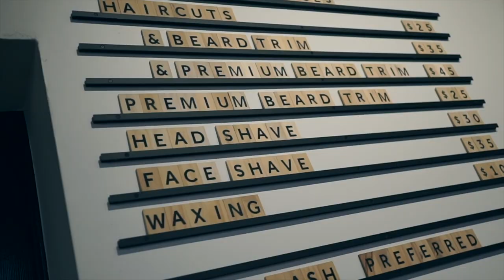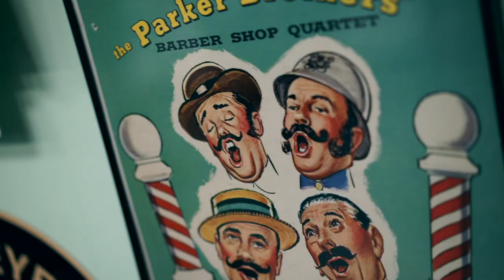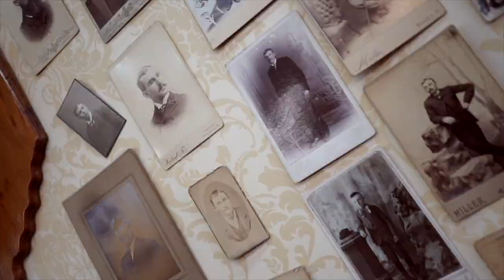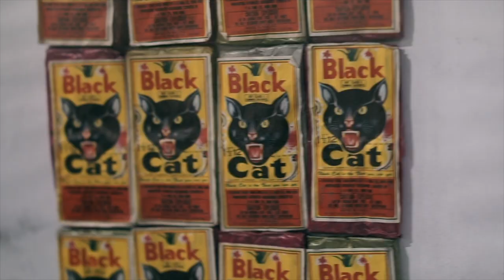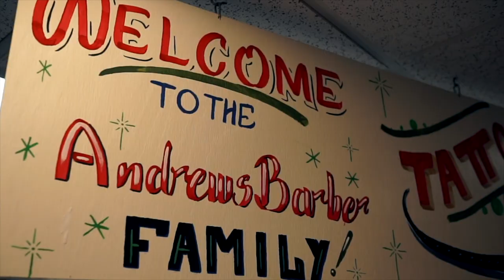The Holy Black Barbershop Rally 2020 Vlog Episode 3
The Holy Black Barbershop Rally 2020🚌💨 January 31st we fly from NY to Dallas to pick up an RV and drive across the country.  We will be stopping in at some of our favorite barbershops and friends along the way.  We will be hitting 10 states in 10 days and our goal is to end up at the homies @axetogrindbarbershop  party on February 9th. Follow us along the way as we document the entire trip across the country. Let us know if you are on our route, we will try to make every stop we can. Wish us luck 🤞🏻